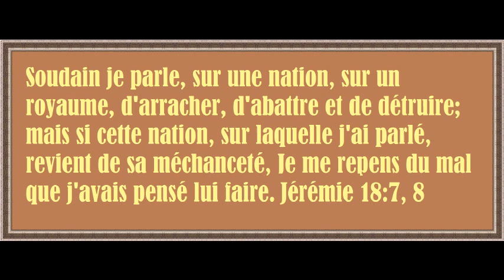Revenez à celui dont on s'est profondément détourné